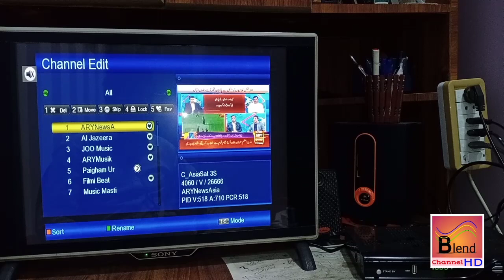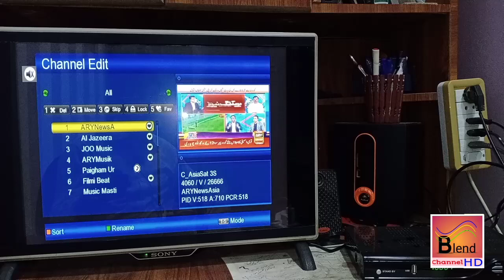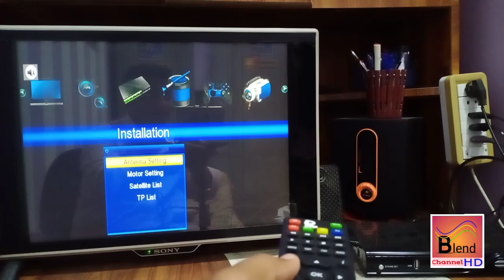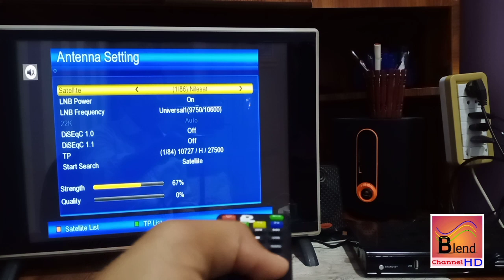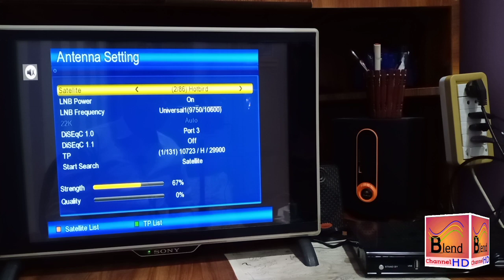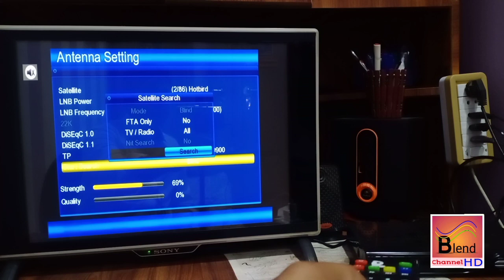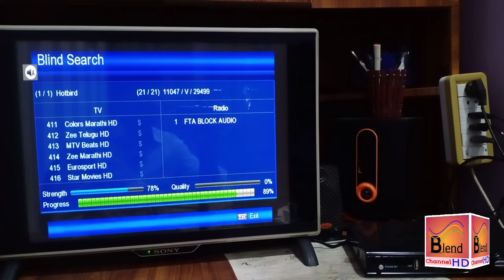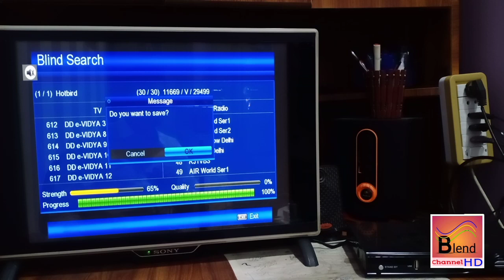How Tune Hotbird in Asiasat - Hotbird 13 E Setting-How to watch Hotbird channels in Asiasat